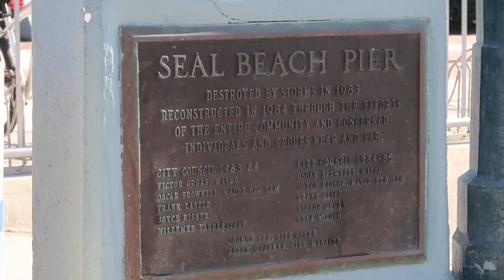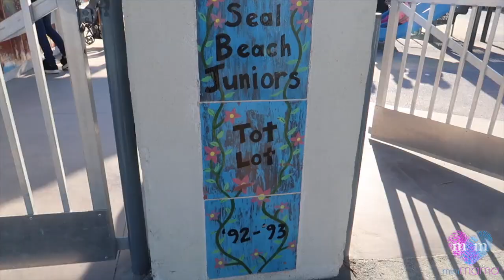Penny's Twerking at Seal Beach Vlog 134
We visit Seal Beach with the family while Joe's driving back from Vegas.  Wait to the end of the video to see sweet penny twerking as she's still gaining muscle in her legs.  This is a completely normal part of being a little person with Achondroplasia.  Our ligaments are very loose at a young age.

Fierce At Four Foot Two:
AVAILABLE NOW!

Intro Song By Terra Jolé " Ima Let You Know"

To follow More of Terra:
Facebook.com/terrajole
Snap Chat: Terra Jole

Edited by: Terra Jole' and Erica Duff
Produced by: Mini Mama, LLC
Special Guests: Bourn Odmark, Joe Gnoffo, Penelope Gnoffo & Grayson Gnoffo
Directed by: Mutt Music Productions